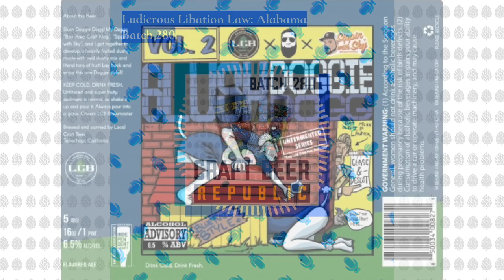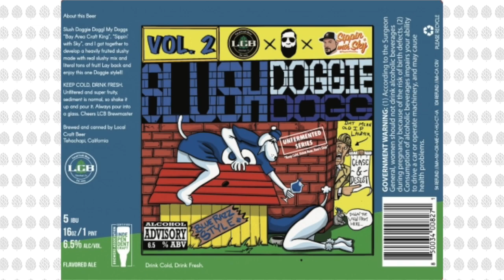Batch 280: New Thanksgiving Traditions & The Perfect Beer Algorithm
Not following the Flex Algorithm when buying beers can really get you in trouble. Intern Brian stops in to provide some pro bono work as the group talks about Thanksgiving hangovers, how to make eggnog even worse, and Coley pays up on the Booze League bet.

Flex kicks off the hydration with a review of Abracadaver, a double IPA from Modist Brewing. Next, Greg is sipping on Slush Doggie Dogg Vol. 2 Blue Razz Style, a heavily fruited sour from Local Craft Beer in collaboration with Sippin With Sky and Bay Area Craft King.

The crew discusses their Thanksgiving holiday and some new traditions. Brian talks about his love/hate relationship with eggnog, and Flex got burnt by his own beer-buying algorithm. Also, Erica finds one more way to gross us out even more with her holiday beverages.

Coley finally pays up on the NBA bet between the Republic and Booze League, making her the only member to honor her side.

Shout out to Alabama for leaving us with more questions than answers.

Drizly is partnering with 7-Eleven to get more booze into more livers. Constellation Brands is getting friendly with Monster energy drinks. Russian River will host the Pliny the Younger release in-person in 2022.